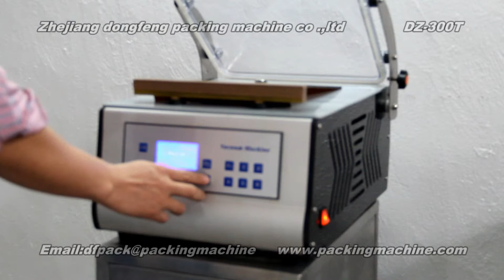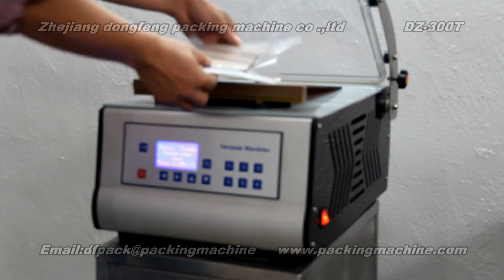DZ 300T Vacuum packing machine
Zhejiang dongfeng packing machine co.,ltd
Contact :Matthew